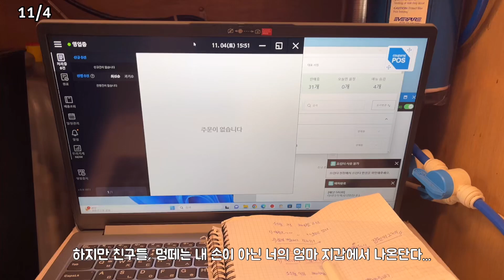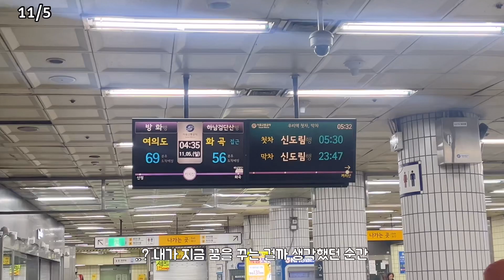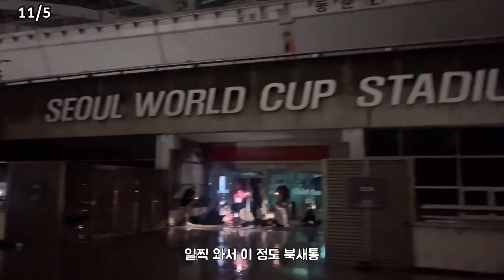카페 창업𝙑𝙇𝙊𝙂⇢11월 독립 영화 촬영, 인생 첫 JTBC마라톤, 취미 생활🏃🏻‍♀️(개인 카페 창업, 1인 카페 창업)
여러분들의 취미는 무엇인가요?
🏃🏻‍♀️재밌었다 달리기~